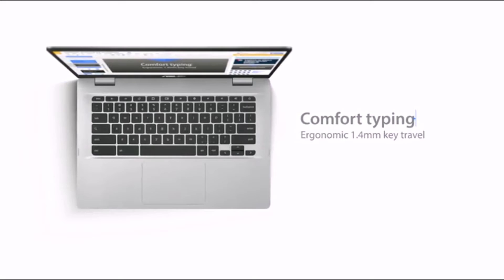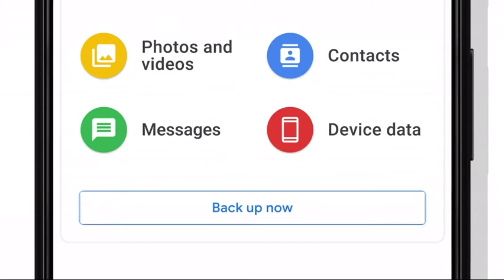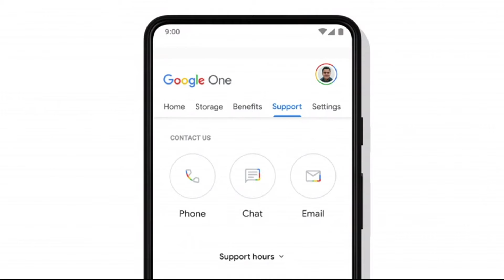5 Best Chromebooks for Zoom Meetings 2021 | to work or learn from home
Work of learn from home with all you need with one of the best chromebooks laptops for zoom meetings.
👉1. ASUS Chromebook Flip C434 - 14 inches - 4 GB RAM - Intel CPU - 64 GB storage - Chrome OS
👉2. ASUS Chromebook C423 - 14 inches - 4 GB RAM - Intel CPU - 32 GB storage - Chrome OS
👉3. HP Chromebook 14 Laptop, Intel Celeron N4000 Processor, 4 GB RAM, 32 GB eMMC, 14” HD Display, Chrome, Lightweight Computer with Webcam and Dual Mics, Home, School, Music, Movies
👉4. SAMSUNG Galaxy Chromebook 13.3" UHD AMOLED - HD Intel Core I-5 Processor (256GB Storage, 8GB RAM)
👉5. Acer Chromebook 314, Intel Celeron N4000, 14" Full HD Display, 4GB LPDDR4, 64GB eMMC